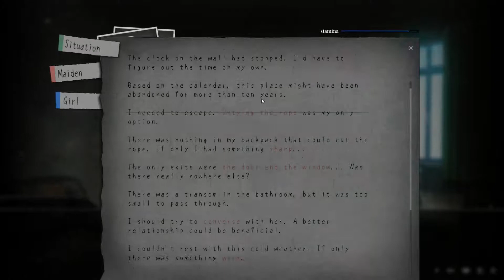A Light in the Dark Walkthrough Part 16 No Commentary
A Light in the Dark Walkthrough Part 1 No Commentary Gameplay
A Light in the Dark Walkthrough Part 16 No Commentary Gameplay

Hao-Chen Jiang did not understand what it was when he opened his eyes. Before him was a dim and dreary room that he had not seen before. Trying to get up to turn on the lights, he finds that his arms are tied behind him and that is when he realizes that he's been kidnapped. It is then that a mysterious girl appears before him and with a look of disdain tells him that he's been kidnapped and unless his family agrees to pay a ransom he has no chance to escape. But perhaps there is more to this than just money...